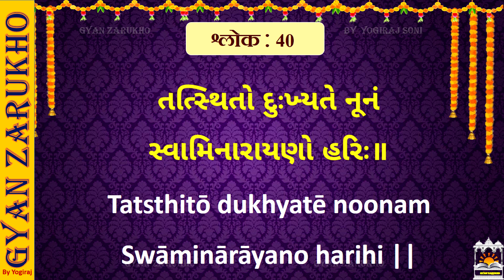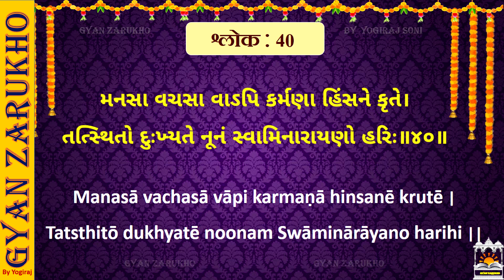BAPS Target 61-Level 3, Shlok 40 । માત્ર 5 મિનિટમાં સંસ્કૃત શ્લોકનો મુખપાઠ l ગુજરાતી & Gujlishમાં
Direction - Yogiraj Soni
Lyrics - From Satsang Diksha Mukhpath Pustika
Graphics & designs - Yogiraj Art Academy
Video Editor -  Yogiraj Soni
Produced by - Yogiraj Art Studio
Music Label - Yogiraj Art Studio

અહીં સત્સંગ દીક્ષા ગ્રંથના મુખપાઠ અંગે Target 61 પુસ્તિકામાં આપવામાં આવેલ લેવલ 3 ના  સંસ્કૃત શ્લોકને ગુજરાતી અને Gujlish એમ બંને માધ્યમમાં સુંદર રીતે રજુ કરવામાં આવેલ છે.

મુખપાઠ પૂર્વે રોજ બોલવાની પ્રતિજ્ઞા અર્થાત પ્રાર્થના કર્યા બાદ જ મુખપાઠ કરવા બેસીશું. જેની વિડીયો પણ Target 61 ના પ્લેલીસ્ટમાં સાથે આપવામાં આવેલ છે.

પરમ પૂજ્ય મહંતસ્વામી મહારાજે તારીખ 16/3/2021 ના રોજ ખાસ એક પત્ર દ્વારા બાળ-બાલિકાઓ અને યુવા-યુવતીઓને પોતાની રુચિ જણાવતા કહ્યું હતું કે ‘સત્સંગ દીક્ષા ગ્રંથનો મુખપાઠ કરનારને અક્ષર-પુરુષોત્તમ દર્શનનો વિદ્વાન જાણવો.’ વધુમાં તેઓએ જણાવ્યું હતું કે જેનામાં શક્તિ અને આવડત હોય તેઓ સંસ્કૃત શ્લોકો વાંચે અને તેનો યથા શક્તિ મુખપાઠ કરે એવી અમારી રુચિ છે. બાળકો-બાલિકાઓ. કિશોરો-કિશોરીઓ, યુવકો-યુવતીઓ મુખપાઠ કરી અક્ષર-પુરુષોત્તમનો ઉદ્ઘોષ કરે. યોગીબાપા અને પ્રમુખસ્વામી ખૂબ રાજી થશે.”

મહંતસ્વામી મહારાજે સ્વયં  સત્સંગ દીક્ષા ગ્રંથમાંથી મહત્વના 61 શ્લોકોને પસંદ કરી તેના વિષય, ગુજરાતી અર્થ અને સંસ્કૃત શ્લોકોના મુખપાઠની આજ્ઞા કરેલ છે.

મુખપાઠ કરનાર બાળકો-બાલિકાઓ. કિશોરો-કિશોરીઓ, યુવકો-યુવતીઓને આ વીડીયો દ્વારા ઘણી સરળતાથી, ફટાફટ મુખપાઠ થઇ જશે એવી અમોને આશા છે.